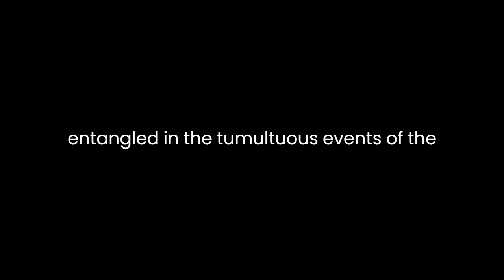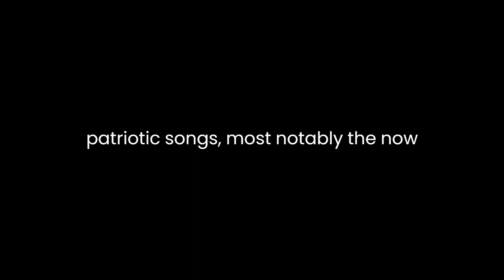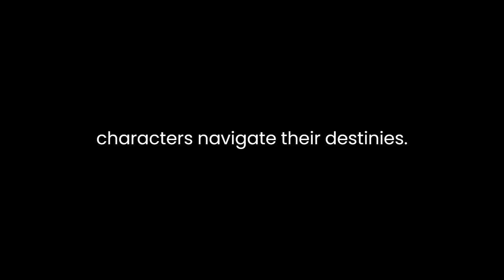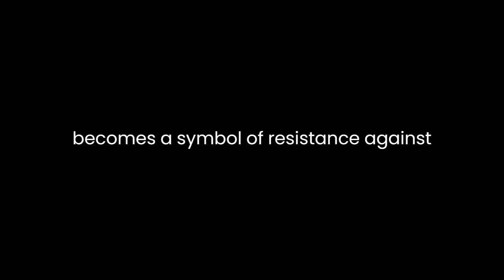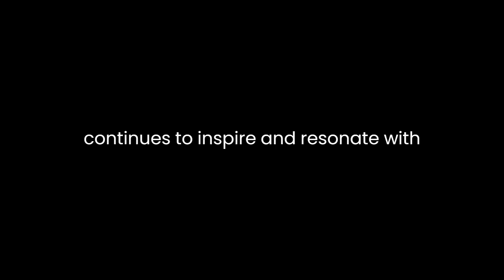"आनन्द मठ" By Bankim Chandra Chattopadhyay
"आनन्द मठ" (Ananda Math) by Bankim Chandra Chattopadhyay is a seminal work in Bengali literature, recognized for its significant contribution to the nationalist movement in India during the late 19th century. Published in 1882, the novel is set against the backdrop of the Sannyasi Rebellion in the late 18th century, portraying the socio-political milieu of that time.The narrative revolves around the protagonist, Mahendra, who, along with his wife Kalyani, becomes entangled in the tumultuous events of the Sannyasi Rebellion. The central theme of the novel is the fervor of patriotism and the idea of sacrificing individual desires for the greater cause of the nation. Chattopadhyay weaves a tapestry of historical events, mythology, and a profound exploration of human character to convey his vision of a resurgent India.The novel unfolds in the lush landscapes of Bengal, vividly described by the author, providing a rich backdrop for the unfolding drama. Chattopadhyay's narrative technique employs a unique blend of prose and poetry, contributing to the lyrical beauty of the text. The rhythmic prose is interspersed with patriotic songs, most notably the now-famous "Vande Mataram," which later became a rallying cry for the Indian independence movement. The poetic elements not only add to the aesthetic appeal but also serve as a powerful medium to evoke nationalist sentiments.The characters in "आनन्द मठ" are emblematic representations of different facets of the society and its response to the colonial rule. Mahendra embodies the conflicted individual torn between personal desires and the call of duty towards the nation. Kalyani, his wife, represents the sacrifice and resilience of women in the face of adversity. The character of Bhavananda, the antagonist, personifies the collaborationist tendencies within the society, highlighting the internal struggles of the nation.Chattopadhyay skillfully integrates mythology into the narrative, particularly through the character of Satyananda, a wandering monk who serves as the moral compass for Mahendra. The use of Hindu mythology, with references to figures like Krishna and Rama, adds depth to the allegorical layers of the novel. The concept of the motherland as a revered deity and the metaphorical association with the divine mother figure elevates the nationalist sentiment to a spiritual plane.The Sannyasi Rebellion, a historical event, serves as the backdrop against which the characters navigate their destinies. Chattopadhyay seamlessly blends fact and fiction, using historical events to drive the narrative forward. The rebellion becomes a symbol of resistance against foreign oppression and the quest for freedom, mirroring the contemporary political climate of British-ruled India.The novel's enduring appeal lies in its ability to transcend its historical context and resonate with readers across generations. "आनन्द मठ" not only captures the zeitgeist of its time but also articulates universal themes of love, sacrifice, and the relentless pursuit of freedom. The author's keen insight into human psychology is evident in his portrayal of characters who grapple with their inner conflicts while navigating the external challenges posed by the colonial rule.In conclusion, "आनन्द मठ" by Bankim Chandra Chattopadhyay stands as a monumental work that intertwines history, mythology, and human emotion to create a compelling narrative of patriotism and sacrifice. The novel's enduring legacy is reflected in its influence on the cultural and political landscape of India, making it an indispensable piece of literature that continues to inspire and resonate with readers.